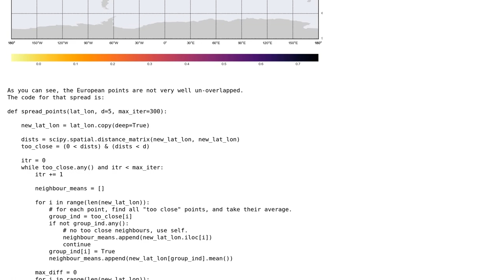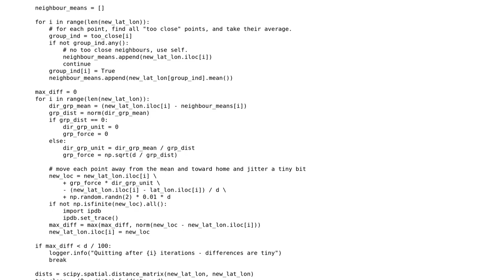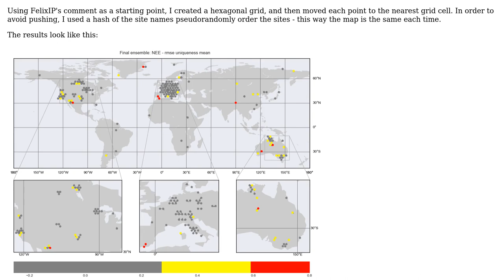GIS: Spreading/dispersing overlapping points?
With thanks & praise to God, and with thanks to the many people who have made this project possible! You are responsible for your own actions.